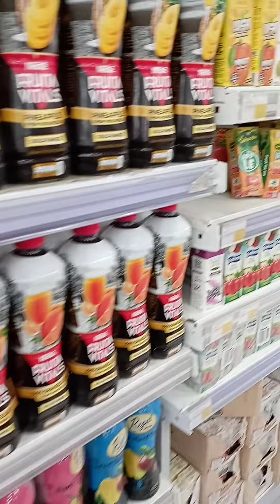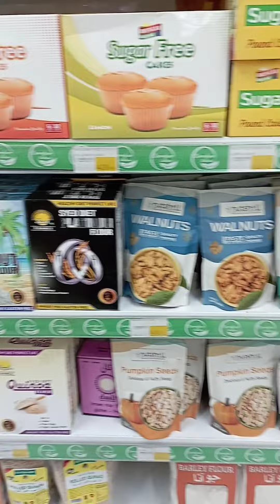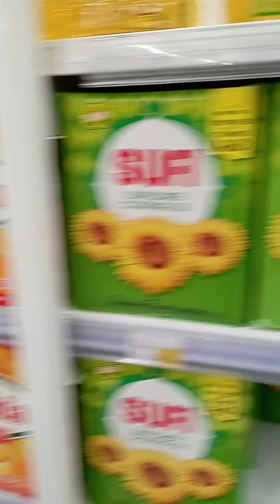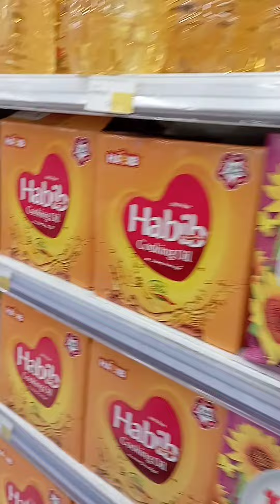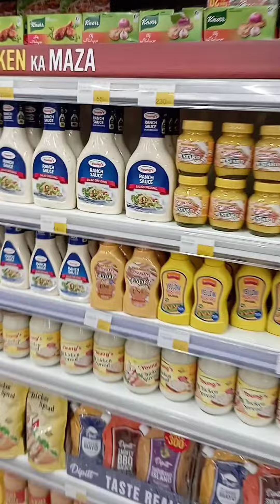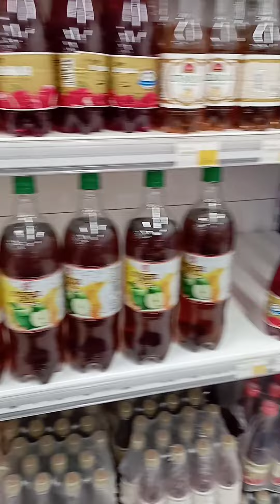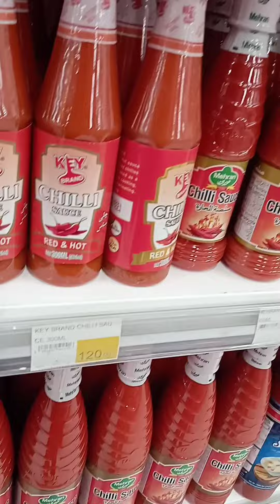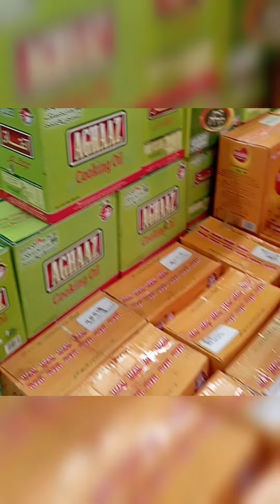Carrefour Monthly Grocery Shopping/Grocery Shopping Day At Carrefour/Cheapest Grocery Store Pakistan